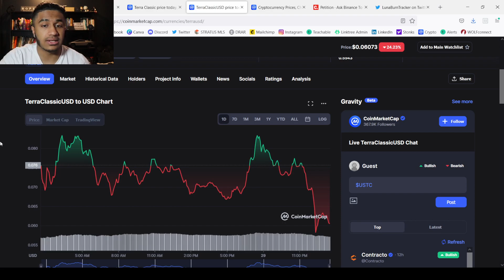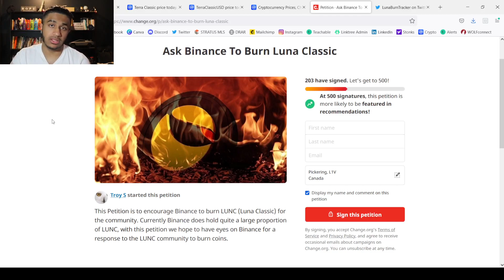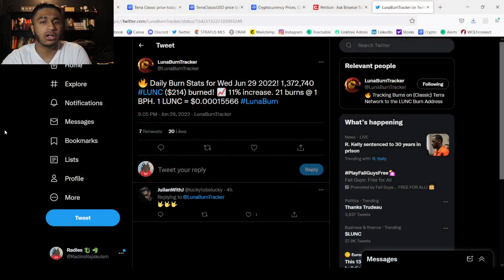Terra Luna Classic 100X PUMP INCOMING! Luna Coin BURN News Update! $LUNC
GET ACCESS TO MY PRIVATE DISCORD FOR ONLY $9 (BUY/SELL ALERTS)

THE BIGGEST TERRA LUNA CLASSIC BURN HAS OFFICIALLY STARTED! (99% Burn Coming!?) 4080 FULLY PASSED! $LUNC $LUNATERRA LUNA CLASSIC UPDATE | TERRA LUNA CLASSIC NEWS | TERRA LUNA CLASSIC PREDICTIONS